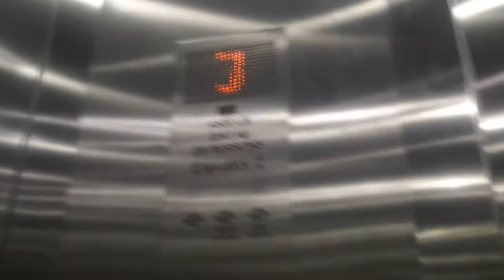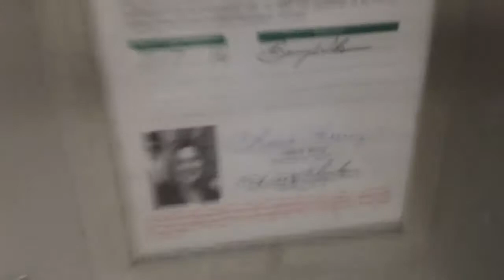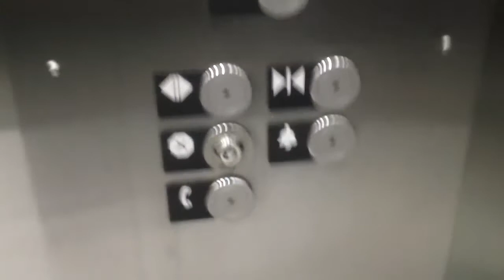4 minute ride On The Kone Monospace Hydraullic Elevator At The Wake Tech Community College K, Raleig